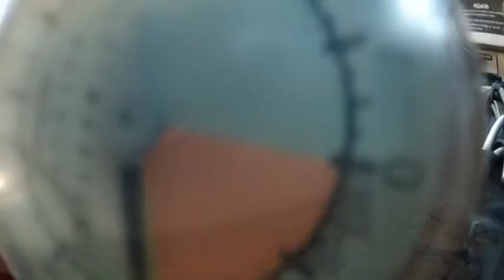Skydive Moab - Everett's 2nd jump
Skydive Moab Tandem Video - Everett's 2nd jump